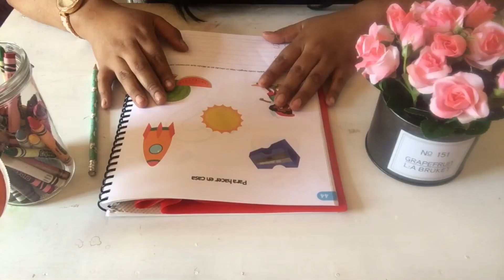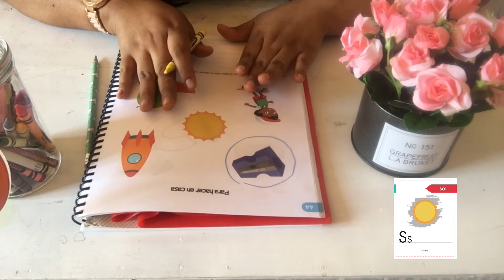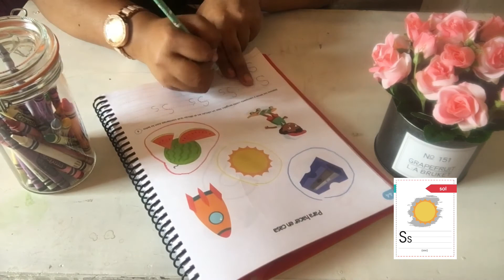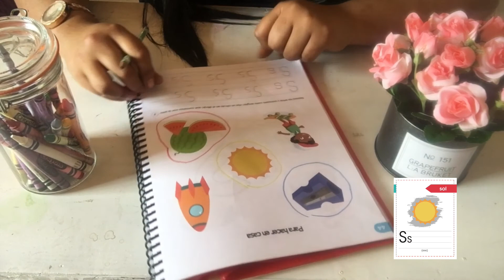🦄Abeka🦄 21 Mayo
Trabajo letra Ss